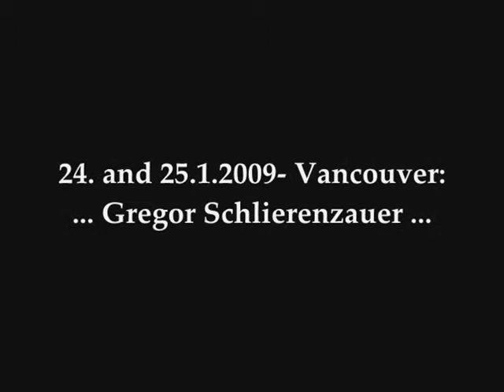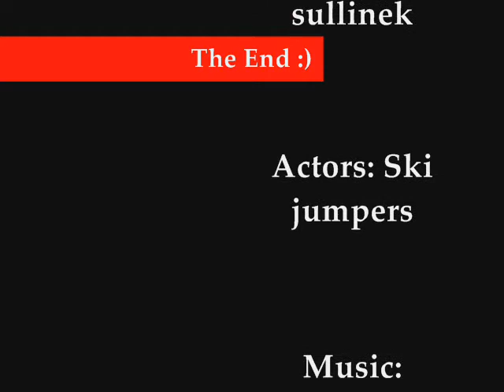Ski jumping season 2008/2009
Sezóna 2008/2009
foto: Skijumping.pl